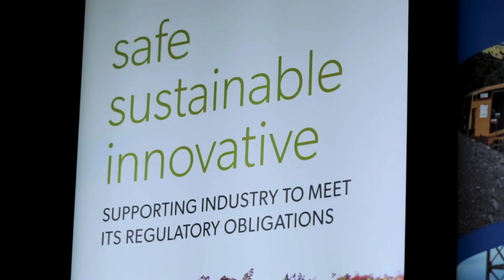Developing leading practice tailings management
The tailings management compliance priority project is a NSW Resources Regulator initiative to engage industry and other regulators to collaborate and develop leading practice methodologies and innovations in tailings storage facility management.